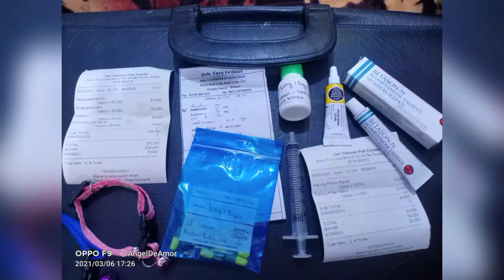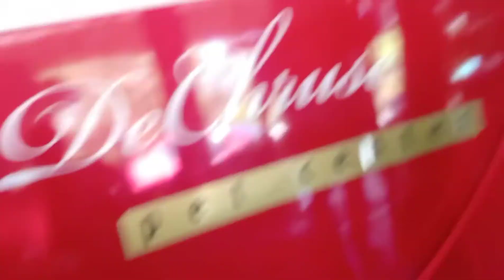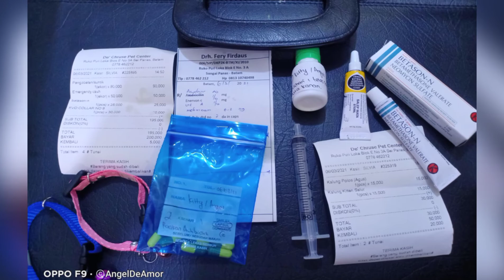My Lil kitty sick